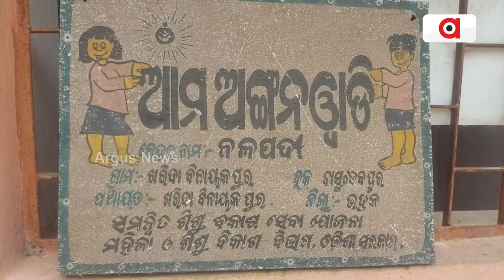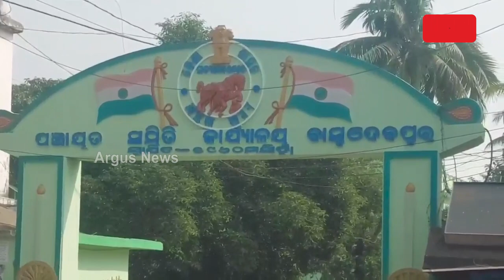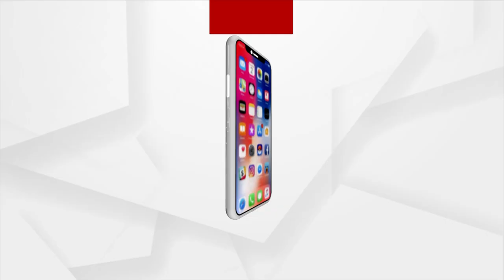Kids Not Getting Food In Anganwadis' In Odisha's Basudevpur